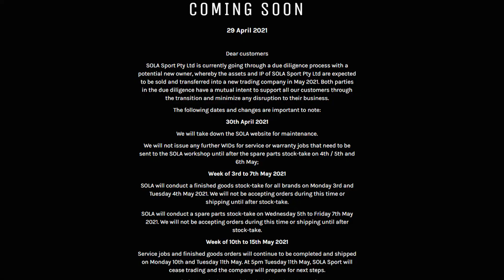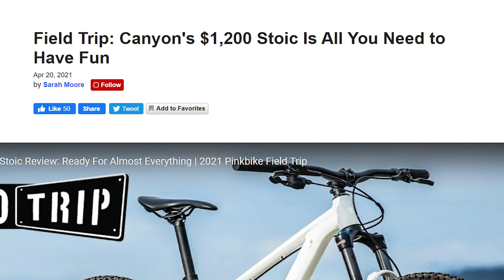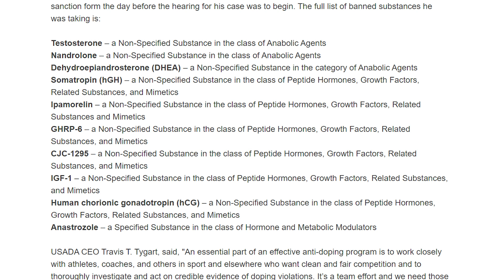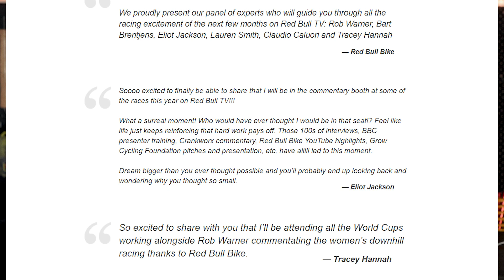Mountain Bike News April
In this wrap up from the last month, we talk about ugly bikes, obscure parts, team changes and a bunch more.

Canyon bicycles.
NSDynamics,
Two Up Bike Co
Huck The World
Dirtsurfer Mudguards,
Fist Handwear